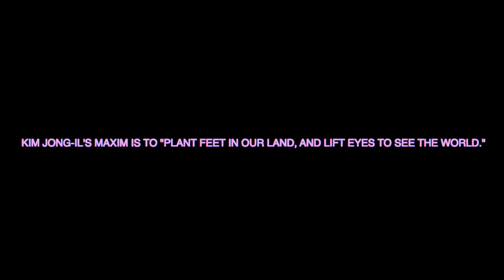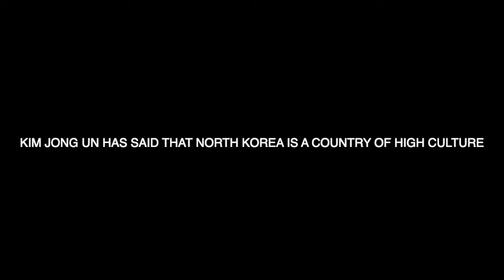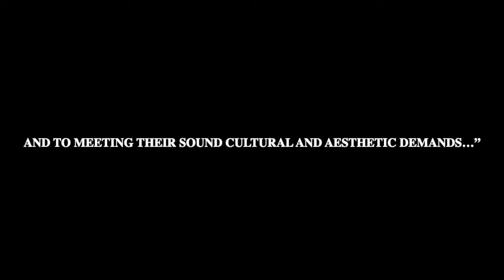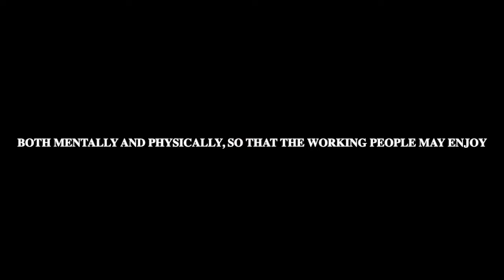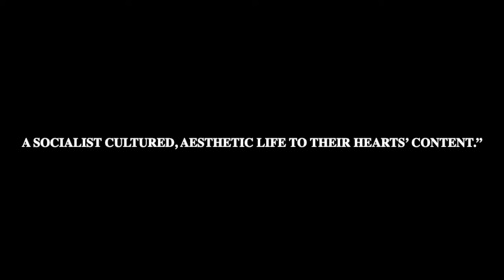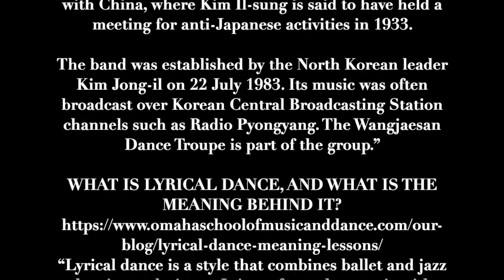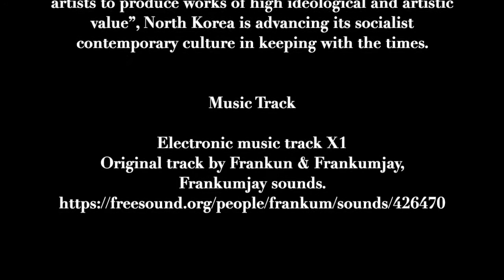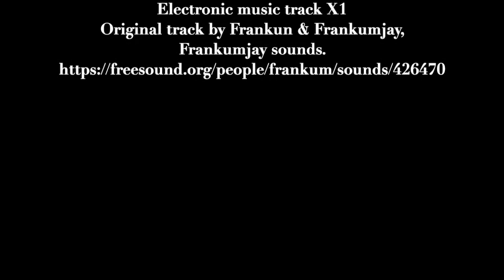North Korea, 1980s, Lyrical Dancing: Wangjaesan Dance Troupe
This video is a compilation of 8 videos produced in North Korea of the Wangjaesan Dance Troupe performing choreographed lyrical dances to Western or American dance hits in respective order:

[I enhanced the visual and audio of original videos]

The Wangjaesan Dance Troupe, part of the group the Wangjaesan Light Music Band,
“(Korean: 왕재산 경음악단; MR: Wangjaesan Kyŏngŭmaktan) is a light music (gyeongeumak) group in North Korea.

The band was established by the North Korean leader Kim Jong-il on 22 July 1983. Its music was often broadcast over Korean Central Broadcasting Station channels such as Radio Pyongyang. The Wangjaesan Dance Troupe is part of the group.”

WHAT IS LYRICAL DANCE, AND WHAT IS THE MEANING BEHIND IT?
“Lyrical dance is a style that combines ballet and jazz dancing techniques. It is performed to music with lyrics so that it inspires expression of strong emotions the choreographer feels from the lyrics of the song. This style concentrates on an individual approach and expressiveness of such emotions as love, joy, hurt, or anger. It does not concentrate on the dancer’s precision of movement.

The Lyrical style has a relatively recent history and brings together ballet with rock/folk/pop/alternative music and a variety of jazz and modern dance styles. Music for this style may consist of many genres including pop, rock, and hip- hop…”

When I discovered that North Korean dancers were consummate professionals, especially the Wangjaesan Dance Troupe whose passion for Western dance forms rivals that of Madonna’s, and that its musicians are just as passionate at mastering classical music and learning Western contemporary music forms like fusion and rock music, the illusion perpetuated by Western media that North Korea was a “hermit kingdom” “shut off from the world” shattered irrevocably. With a Peace Treaty still not ratified by the U.S. Congress, and an antiquated Cold War Armistice Agreement signed in 1953 torpedoing attempts to get to the promised land of peacetime on the Korean Peninsula because the DPRK is using nuclear deterrence to keep the U.S. from attacking it, conspicuous by its absence is the state of international relations wherein North Korea has normalized relations with Western and capitalist countries. Until the Western powers can learn to coexist peacefully with a nuclear North Korea, the ideological struggle between Socialism and Capitalism will continue, as stability, security & peace remain elusive. And Western analysts and media will continue to misread North Korea’s reaction to the Western powers' “hostile” use of Maximum Pressure and sanctions campaigns, fostering and perpetuating in Western media the fallacy that DPRK is “isolating itself from the world” when in reality the socialist nuclear state is simply parrying the thrusts of  Western power strategy to keep its formal adversary the U.S. at bay until Peace arrives on the Korean Peninsula.  Incredibly, the U.S., UN, EU, South Korea and allies seem to be blind to the fact that they have crippled North Korea's economy and put it into isolation. The US, looking at North Korea and seeing a closed door, thinks DPRK is “closing its door to the outside world” when it’s just keeping the world’s superpower at arm’s length. The lyrical dances performed by the Wangjaesan Dance Troupe shatter that fallacy and show how resilient North Korea is to the pressures imposed on them by the Western powers. As the world keeps giving DPRK the cold shoulder, North Korea will keep studying and assimilating foreign cultures from within its borders following Kim Jong-il's maxim to "plant feet in our land, and lift eyes to see the world." By selecting which aspects of foreign culture to assimilate to “establish a new socialist way of life in every sphere”, and creating “Art [that is] Juche-oriented, revolutionary…national in form and socialist in content” that “encourage[s] creative workers and artists to produce works of high ideological and artistic value”, North Korea is advancing its socialist contemporary culture in keeping with the times.